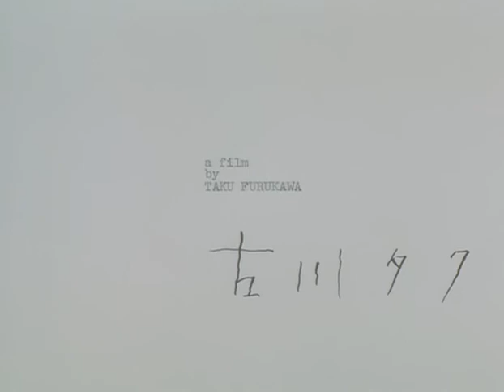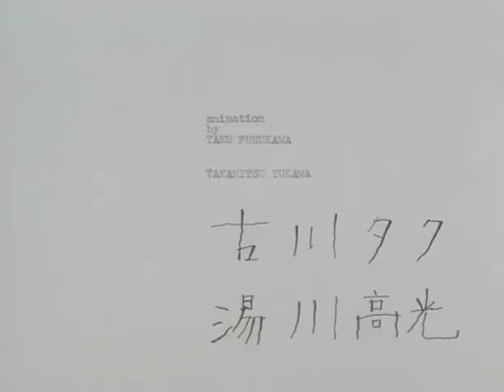[ANIME] Comix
Year : 1979
Director : Furukawa Taku

Furukawa Taku film.